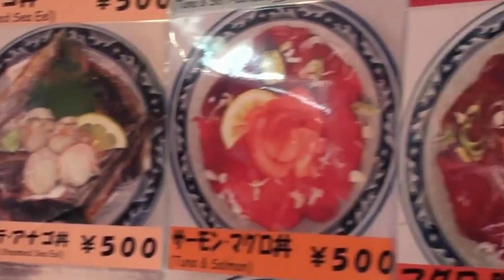Travel vlog : Japan - Japan In Spring 2010 part 2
Travel In Japan,Japan In Spring 2010 part 2